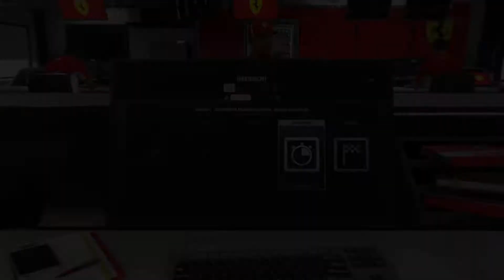Let's Play F1 2018 Karriere Saison 1 #041 Italien Qualifikation